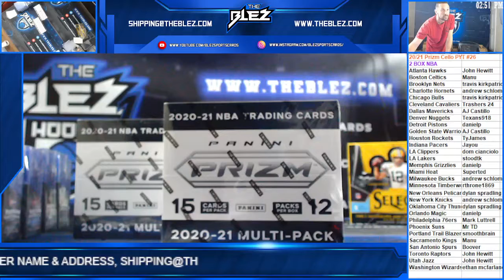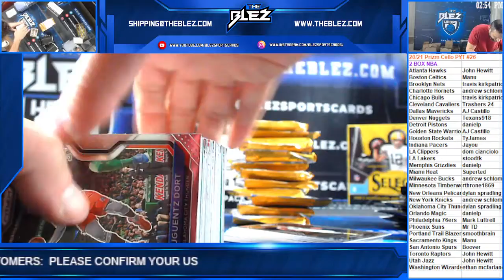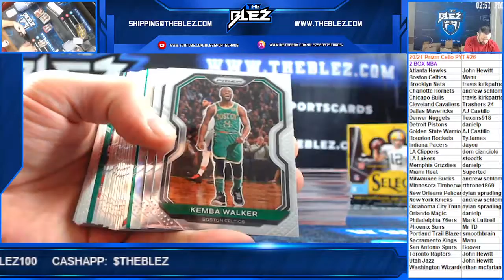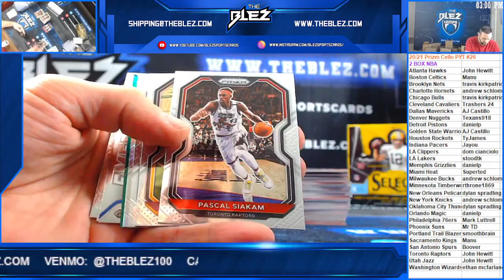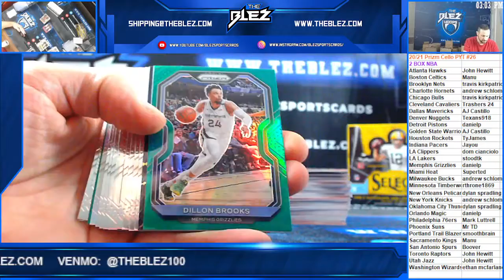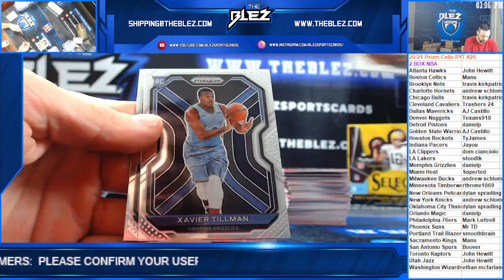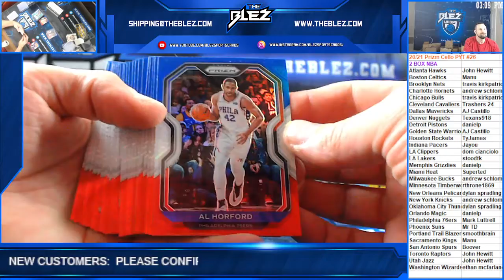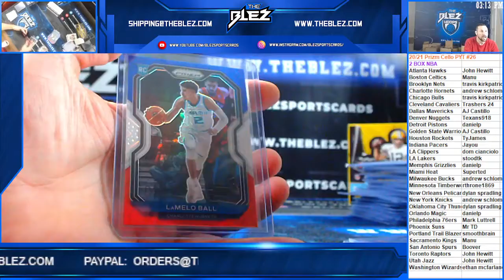2020/21 Prizm NBA Cello 2 Box PYT #26